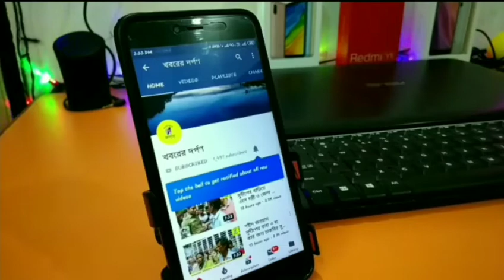বিজেপির মহেশগঞ্জ ব্লক অফিসের সামনে সুষ্ঠ রেশন বন্টনের দাবিতে খালি থালা হাতে নিয়ে একটি প্রতীকী ধর্না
লকডাউন এর প্রভাবে প্রতিটি গরিব অসহায় মানুষকে রেশন বণ্টনের ব্যবস্থা সহ তিনমাস বৈদ্যুতিক মাশুল মুকুব করা ও কৃষকদের অর্থ প্রদানের বেশ কিছু দাবি নিয়ে সারা রাজ্যের পাশাপাশি নদিয়া জেলা উত্তর বিজেপির পক্ষ থেকে আজ দুপুরে মহেশগঞ্জ ব্লক অফিসের সামনে খালি থালা হাতে নিয়ে একটি প্রতীকী ধর্না বিক্ষোভে সামিল হলেন বিজেপি নেতা কর্মীরা। জেলা সহ সভাপতি গৌতম পাল, জেলা  সাধারণ সম্পাদিকা অপর্ণা  নন্দী, জেলা  সম্পাদক নবীন চক্রবর্তী, নবদ্বীপ  শহরের আহবায়ক শসধর নন্দী